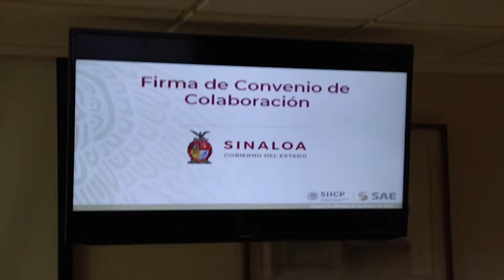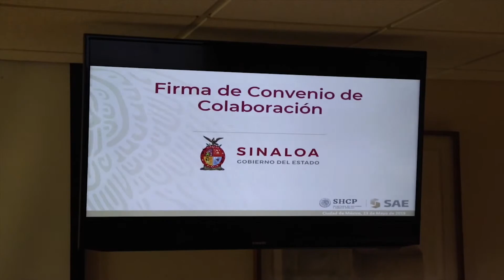Vía SAE se subastará Casa de Gobierno